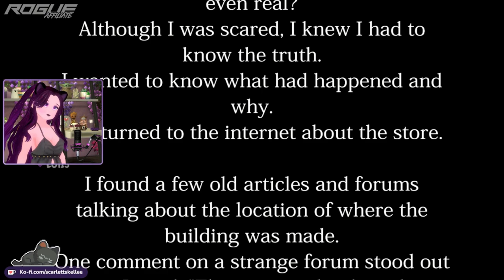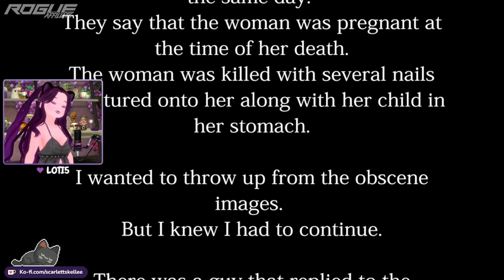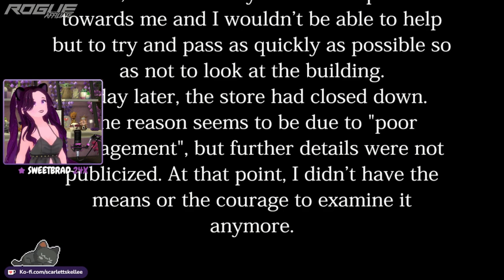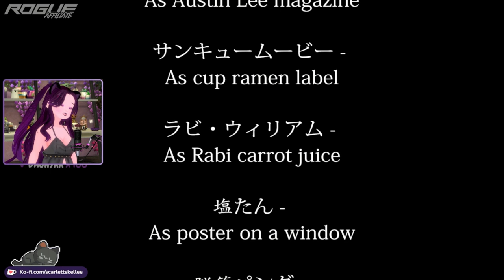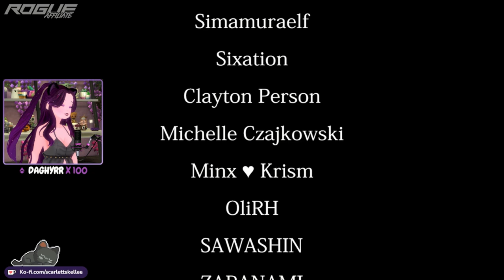Time To Watch Home Movies | The Convenience Store (FULL GAME)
When you work the night shift at a local convenience store and start getting weird video tapes to watch, maybe think twice about that. Never know what they will bring upon you.

This video is an edited version from a past Twitch stream. Full VODs from past streams can be found on my YouTube VODs channel. All links are below ↓